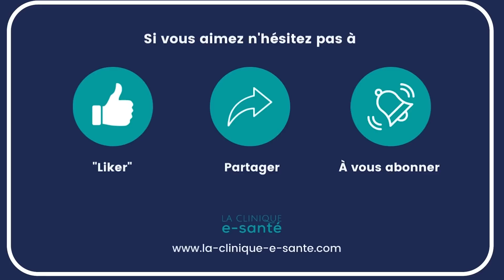8 COMPORTEMENTS DU HAUT POTENTIEL INTELLECTUEL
⭐️  Inscrivez-vous à ma NEWSLETTER SANS FILTRE pour partager ensemble et de façon authentique des réflexions et des outils pratiques :

👉 Partagez cette vidéo avec une personne qui en aurait besoin. Parfois, une prise de conscience peut tout changer !

Chaptrage :

Introduction : 0:00 - 3:47
Comportement 1 - Un cerveau en surrégime : 3:47 - 5:41
Comportement 2 - Toujours trop : 5:41 - 6:43
Comportement 3 - Hypo ou hyper émotion : 6:43 - 8:32
Comportement 4 - Suradaptation toxique : 8:32 - 11:45
Comportement 5 - Les épisodes dépressifs : 11:45 - 12:58
Comportement 6 - La compagnie des sages : 12:58 - 14:06
Comportement 7 - Le HPI vise la perfection : 14:06 - 15:54
Comportement 8 - Les HPI s'attirent : 15:54 - 17:09
Ce qu'il faut retenir et conclusion : 17:09 - 20:05

Est-ce qu'on peut devenir HPI, haut potentiel intellectuel ou est-ce que l'on né HPI? Est-ce qu'il y a aussi des signes typiques qui permettent de reconnaître un haut potentiel intellectuel? Est-ce que les hauts potentiels se reconnaissent entre eux?

La société moderne n'est pas devenue une fabrique à HPI, même si des entreprises font des recherches et des expériences pour accélérer les performances cognitives aujourd'hui, les HPI, c'est à peu près 2% de la population et ces chiffres restent stables depuis des années.

Afin de reconnaître un haut potentiel intellectuel, il y a plusieurs comportements à repérer.
Chez un HPI, les fonctions cognitives du cerveau sont sur activées et elles sont aussi en état d'éveil constant. C'est-à-dire, le cerveau attrape toutes les informations et les analyse toutes ceci sans fin. C'est ce qu'on appelle la pensée en arborescence. Toutes ces informations sont une source de saturation, dans certains cas de stress, mais aussi une source de stimulation très forte qui procure d'un côté un peu de douleur, mais aussi du plaisir.

Pour définir un HPI, un moyen simple serait de commencer toutes les phrases par trop. Trop de pensées, trop de questions, trop d'émotions, trop d'hyperactivité, trop de paroles, trop de silence, le HPI vit tous les événements de sa vie avec une intensité hors norme. Tout simplement, parce que le haut potentiel intellectuel a des capteurs neuronaux hypersensibles, il capte les informations de son environnement de façon extrêmement subtile.

Tous les hauts potentiels intellectuels ne fonctionnent pas pareil. Par exemple, tous les hauts potentiels intellectuels ne vont pas forcément être débordés par leurs émotions.

Certains HPI sont plus connectés au mental, à l’intellectuel et ne souffrent pas du tout de leur surdouance. Ils se donnent à tout ce qui les passionne et semblent infatigables. Ils vont peu investir dans la sphère sociale, sauf s'il s'agit de relations où l'on peut aller en profondeur dans les sujets et donc apprendre. Pour les hauts potentiels intellectuels où l'hypersensibilité est très active, le fonctionnement va être différent. Les capacités intellectuelles sont souvent bloquées par les excès émotionnels qui viennent perturber le bon fonctionnement du cerveau. Un HPI hypersensible aura tendance à être anxieux, à stresser plus facilement et surtout, il doute beaucoup de lui et il peut passer des années à se chercher avant de se trouver.

Encore aujourd'hui, il faut savoir que la grande majorité des diagnostics de surdoués ont lieu après 30 ans et c'est bien dommage parce que c'est du temps perdu pour leur potentiel. Il faut savoir que seul un diagnostic réalisé par un psychologue permet de confirmer le diagnostic de haut potentiel intellectuel.